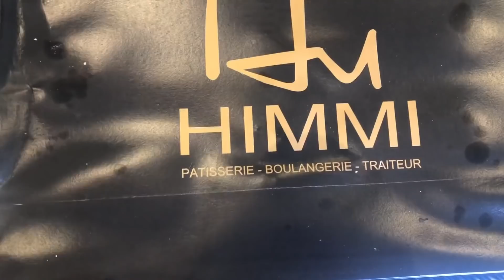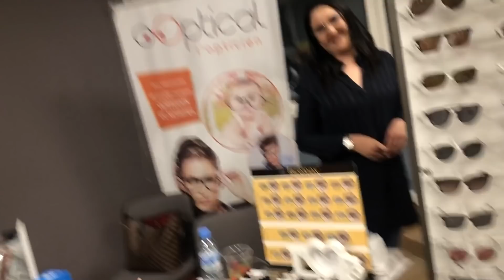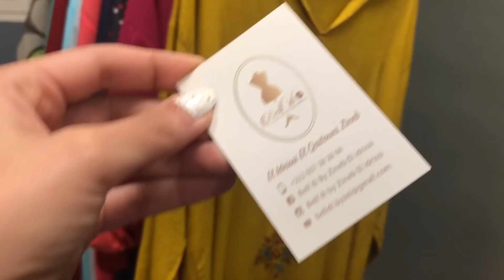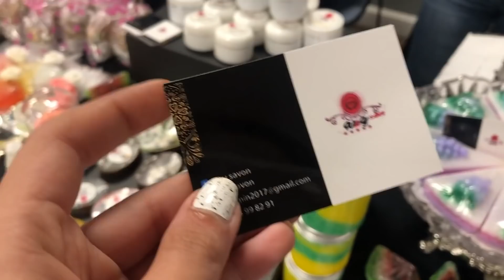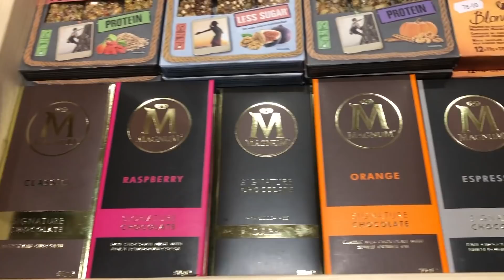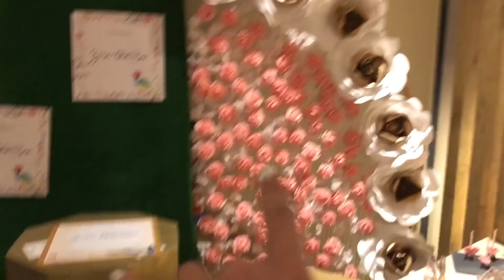Ftour Express avec Rawaa Beauty ? La catastrophe ? | واش غادي يصدق هاد الفطور؟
TAG : Ftour Express avec Rawaa Beauty ? La catastrophe ?

Lien vers la vidéo VLOG de Rawaa Beauty

 Les produits utilisés dans cette vidéo viennent de chez

 Asmae accessories shop

D'autres viennent de chez

American Shop by Hanane